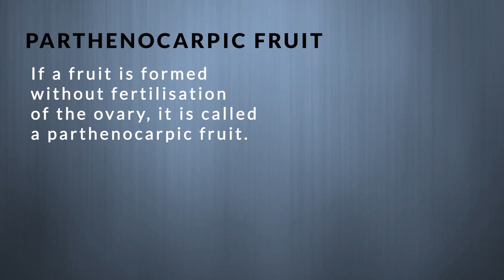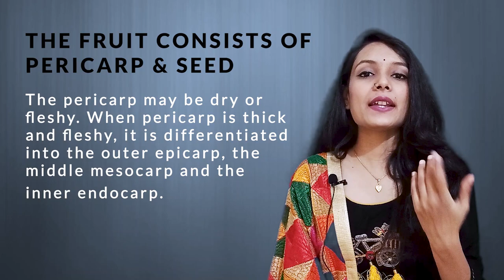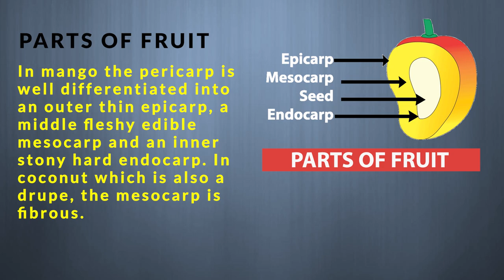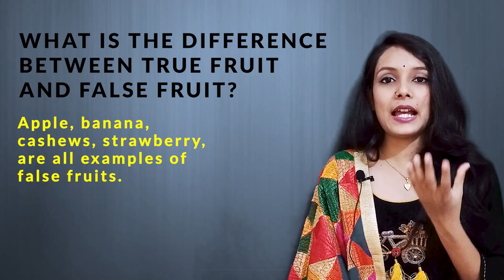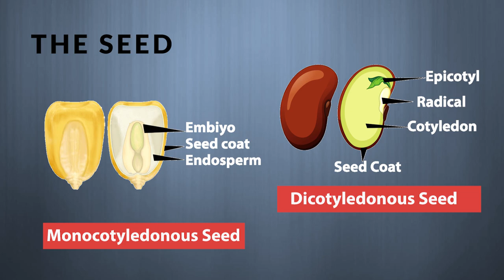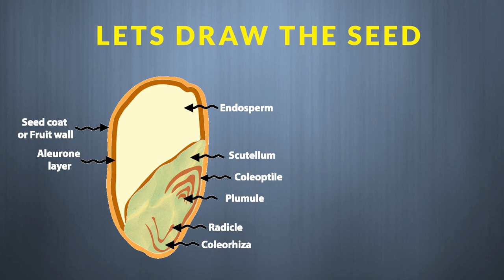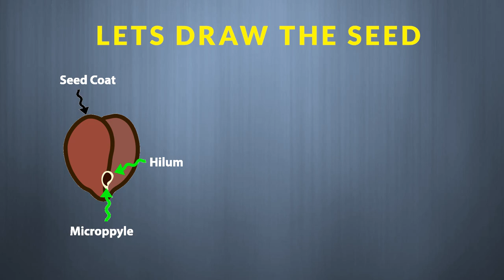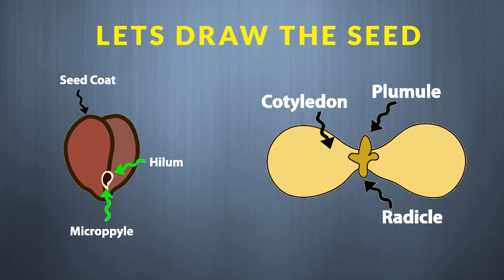THE FRUIT & THE SEED | NCERT BIOLOGY CLASS 11 | Chapter 5 Morphology of Flowering Plants | Lecture 4